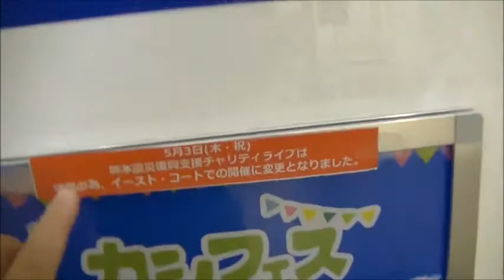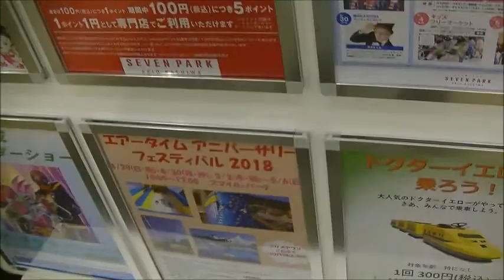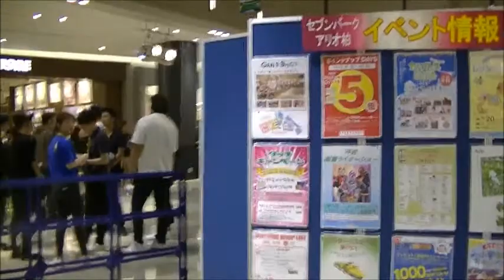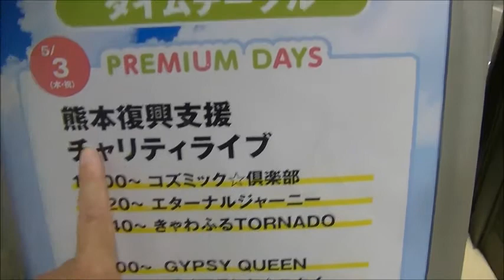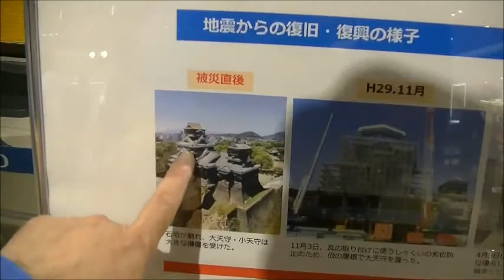【ｶｼﾌｪｽ2018】ｽﾃｰｼﾞの練習風景「ｺｽﾞﾐｯｸ☆倶楽部 ﾊﾟｯﾊﾟﾗｰ河合」（ｾﾌﾞﾝﾊﾟｰｸｱﾘｵ柏）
2018年5月3日（祝・木）。
僕がSuper Cub正成号に乗車してセブンパークアリオ柏さんへとやって来たのは、
本日ここでカシフェス2018（柏ピクニックフェス2018）が
開催をされるからだった。
ショッピングモールから会場へと移動してみると、
ステージ上ではコズミック☆倶楽部さんとパッパラー河合さん達が、
軽い練習を行なっていた。